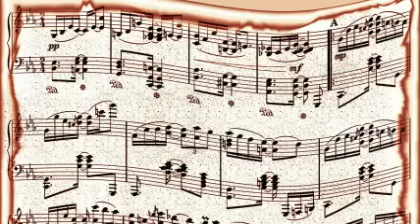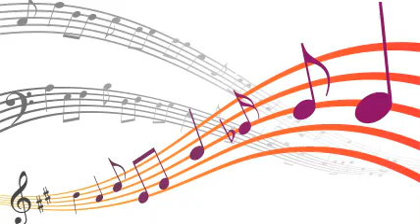Andrew Sisters - Money Is The Root Of All Evil